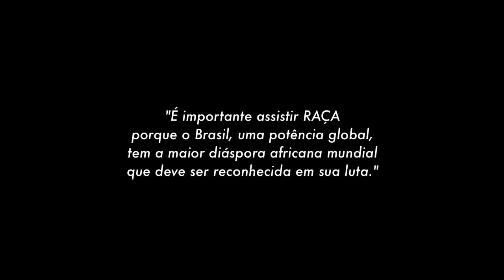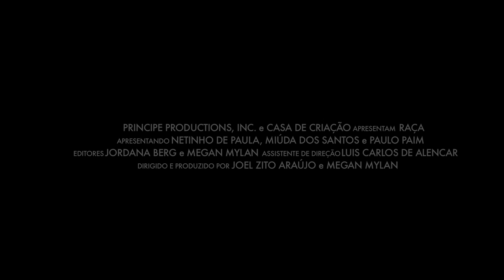Trailer Raça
Trailer do documentário Raça, de Joel Zito Araujo e Megan Mylan.